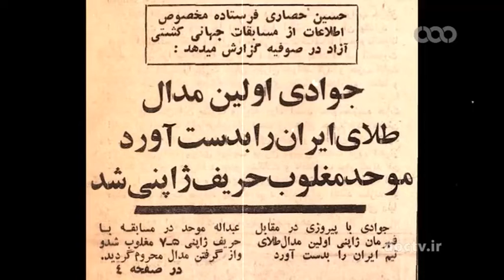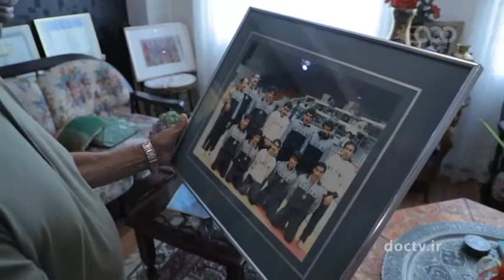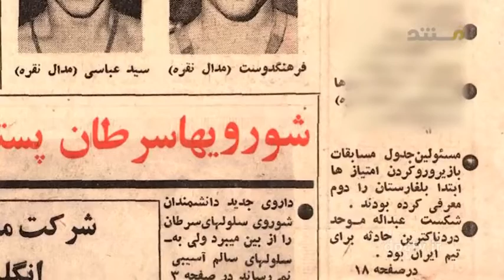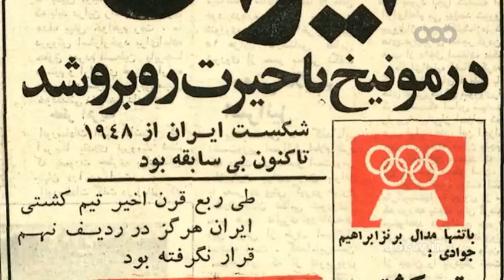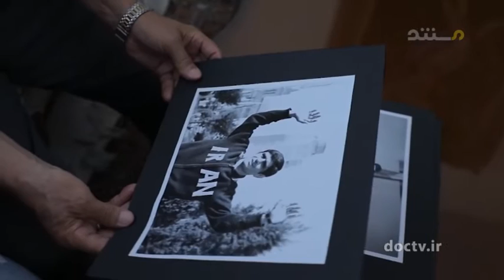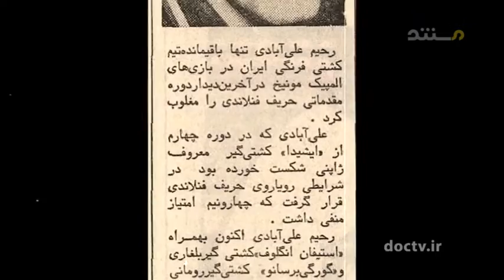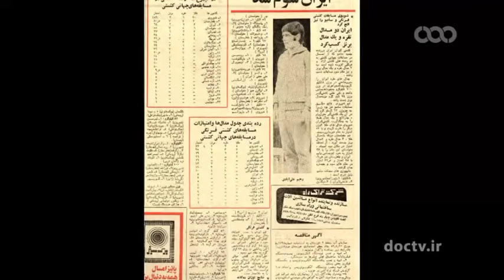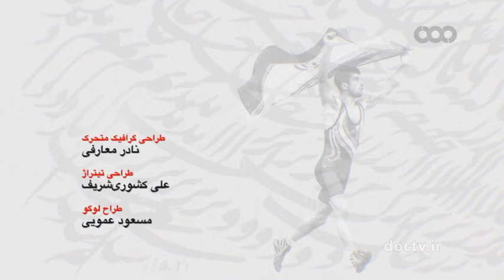History of Iran wrestling قسمت هفتم ورزش کُشتی ایران.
مجموعه مستند «روی خاک» به تهیه‌کنندگی «فرزام فرامرزی» و کارگردانی «میلاد پرور» برای نخستین‌بار در تاریخ ورزش اول کشورمان، ورزش کُشتی را از ابتدا و نحوه‌ی شکل‌ گیری‌ اش تاکنون، واکاوی و تحلیل کرده و به توصیف تاریخ پرفراز و نشیب ورزش کُشتی ایران می‌پردازد
With permission from Mostanad Channel